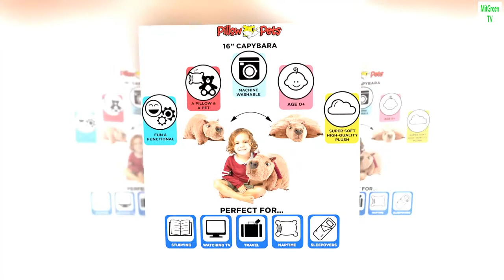Pillow Pets Disney Encanto Capybara Stuffed Animal Plush, 16”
Magical House, Magical Family, Magical Pet! Encanto’S Adorable Capybara Is Now A Cute Pillow Pet That Can Be Your Snuggly Friend For Playtime And Chill-Out Time
Comforting Companion: Pillow Pets Presents Super Soft, Cute, & Adorable Stuffed Animals That Unfold Into Fuzzy Pillows For Sleep. Kids, Teens, & Adults Love These Classic & Collectible Comfy Critters
Comfort: This Plush Is A Pal By Day, Then Unfasten Its Belly To Make A Pillow By Night! Comfortable Travel Friend For Any Child On Road Trips & Airplanes. Also Use As Boy & Girl Bedroom Decoration
Best Buddy: Children Of All Ages Will Love This Original Toy For Play & As A Large Pillow For Reading, Watching Television, Studying, And Sleepy Nap Time. Youth Love To Read With This Cozy Creature

 A must for cavy lovers
10/10 awesome purchase, she’s so soft and cuddly and my Guinea Pigs love her too!